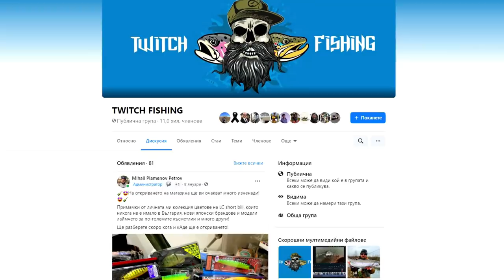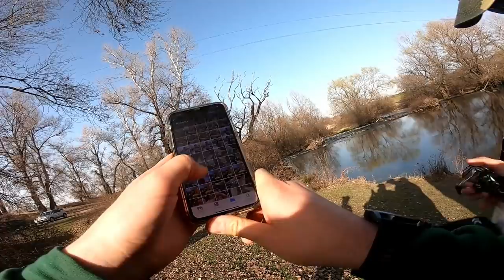СБЪДНАХМЕ ЕДНА ДЕТСКА МЕЧТА!!! Васко щеше ДА СЕ УДАВИ! Риболов на пъстърва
Благодарение на вас феновете на този спорт успявам да осъществя всичко, което виждате в канал! БЛАГОДАРЯ ВИ!

Taкъмите, които ползвам са:
► ВЪДИЦИ: